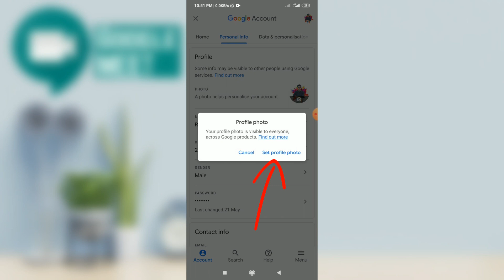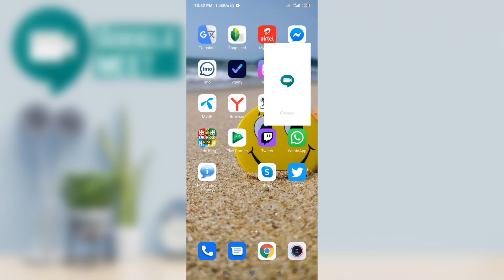How to Set Profile Picture on Google Meet!! Change Google Meet Profile Picture|| Easy Guide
Hello viewers in today's topics how to set Google meet profile picture.Step by step instructions how to change your DP on Google Meet  app on your phone for Android & iOS operating systems.You can do this on Samsung Mobile,Apple Iphone,Nokia Mobiles,LG Phones,Huawei,ZTE Devices,Google Phones,Sony Device's,& the TCL Device.So keep watching this video till the end.I hope you'll like this video.Please Subscribe my channel & encourage me to make more helpful videos.

You are FREE TO USE This Music in Your YouTube, Facebook and Instagram Videos, but You Must Add Following Details in your Video Description (Copy & Paste):